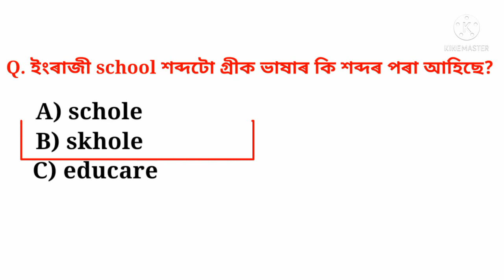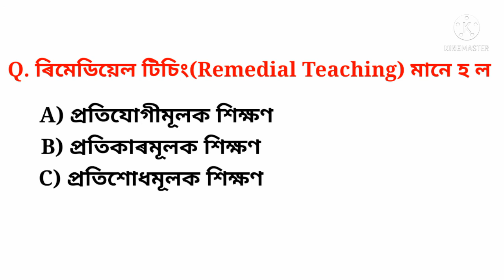Assam tet 2021 /child development /most important questions and answers